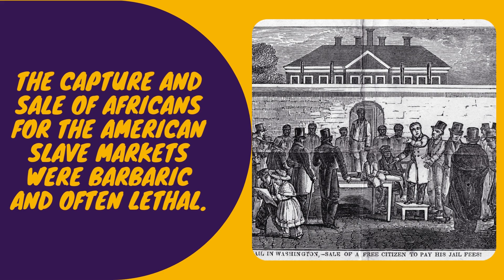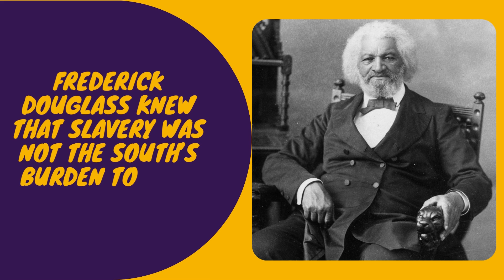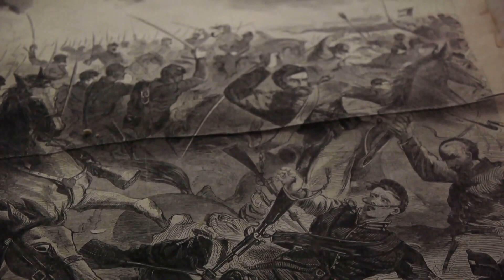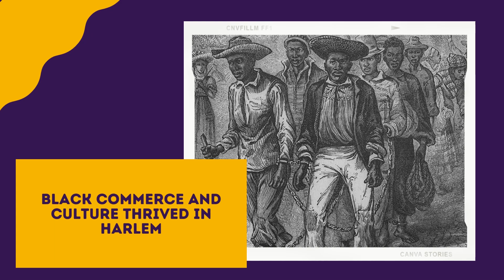History of Blacks in America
In this video, we take a comprehensive look at the history of Blacks in America, from their arrival on the shores of the New World as slaves to the present day. The video covers the brutal and inhumane conditions of slavery, the fight for freedom and civil rights, and the ongoing struggle for equality and justice.
We explore the contributions of prominent Black leaders and activists like Frederick Douglass, Harriet Tubman who fought tirelessly for the rights of their people. We also highlight the achievements of Black artists, musicians, writers, and scientists who have made significant contributions to American culture and society. Through a combination of archival footage, interviews with experts, and narration, we tell the story of the Black experience in America, from the horrors of slavery to the triumphs of the Civil Rights Movement and beyond. This video provides a thought-provoking and informative overview of the challenges and triumphs of Blacks in America and sheds light on the ongoing struggle for racial justice and equality in the United States.